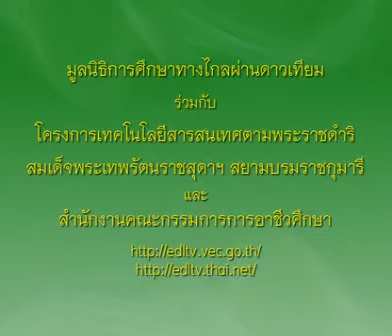ขนมลืมกลืน 1/3